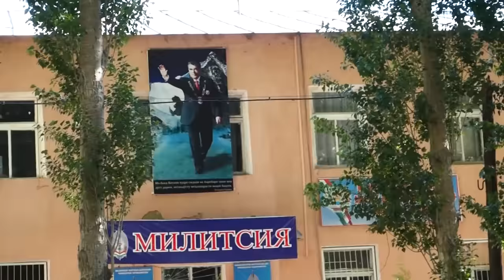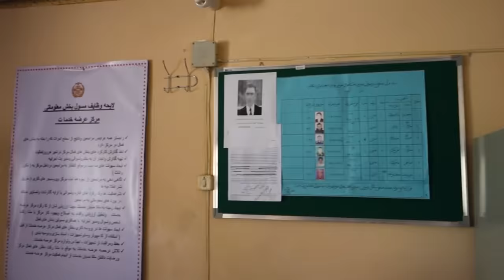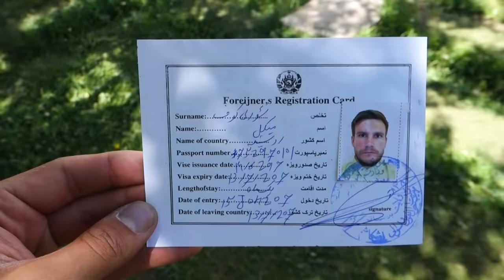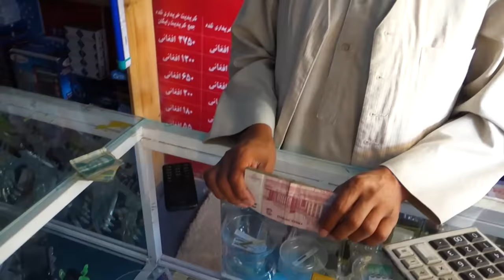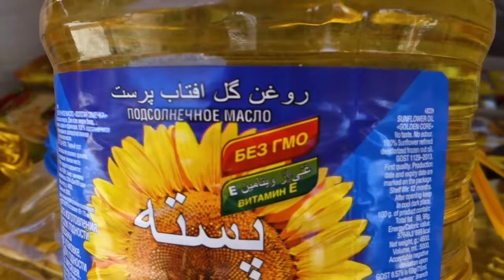АФГАНИСТАН! Встреча с террористом, как люди живут в нищем кишлаке, ислам в горах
Визу в Афганистан тупо никому не дают. Правительство США прямо запретило Афганистану выдавать визы американцам – украдут, потом не вытащишь же. Россия аналогично попросила не давать визы россиянам – в посольстве Афганистана в Москве отказывают под любыми предлогами.

Я нашёл, наверное, единственное место, где можно вклеить визу Афганистана – за $100 мне сделали это в маленьком городке Хорог в Таджикистане, в паре километров от афганских земель.

И вот я, счастливый обладатель уникальной бумажки, отправляюсь на пограничный пропускной пункт. Но всё оказалось не так просто – проблемы начались ещё на таджикской территории...

Смотри в ролике о встрече с террористом из Талибана, которого убивали российские солдаты; жизни людей в нищем-пренищем кишлаке и о том, как я застрял между двумя границами!

👋 Давай знакомиться! Я Миша Ронкаинен, он же блогер Поехавший.

У меня нет инстинкта самосохранения, потому я выбираюсь в самые опасные путешествия и страны своим ходом. Я уже посетил Йемен, КНДР, Афганистан, Донецк (ДНР), Луганск (ЛНР), Узбекистан, Таджикистан, Монголию, Сомали, Судан, Ливию, Средиземье (Бир-Тавиль), Лаос.

🇷🇺 Я люблю путешествия по России тоже. Бывал на самых окраинах нашей страны: от Чечни до Ямала, и от Курильских островов до Калининграда. Снимал, как живёт самый богатый регион России и самый бедный.

☝️Мой контент не стерильный, как Орел и Решка. Я снимаю что вижу, без цензуры. И хорошее, и плохое. Иногда это не всем нравится. Иногда я плохо себя веду – я же обычный человек. Но я никогда не скрываю этого.

Моя цель – показать тебе мир, как он есть на самом деле. Без уловок и попыток понравиться. Давай дружить?! Увидим мир вместе 😉

© Для СМИ и любых информационных площадок: вы можете использовать или копировать материалы из этого видео про Афганистан полностью или частично, но только с указанием моего авторства (Миша Ронкаинен) и ссылкой на это видео или канал ПОЕХАВШИЙ.